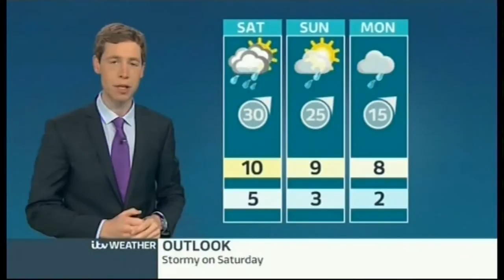ITV News London - (Lunchtime Bulletin) - 6th February 2014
13:55pm - 14:00pm